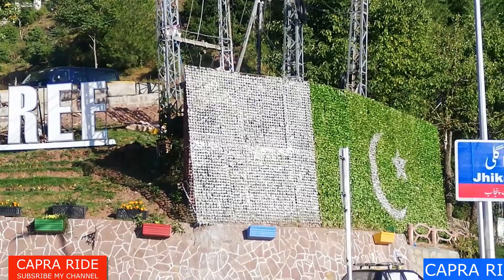MURREE CHOWK boorbun vlogging,naat khuwani,tour,tourist,bikers,capra ride,jamaat e islami